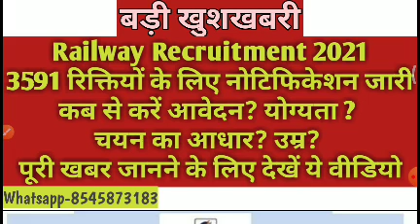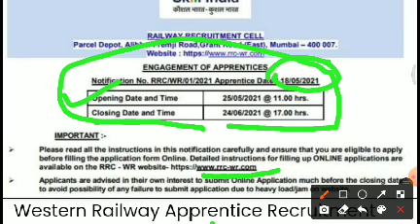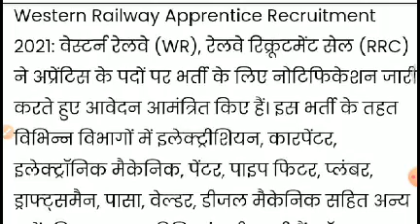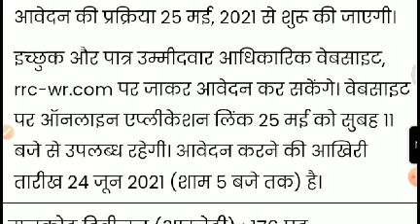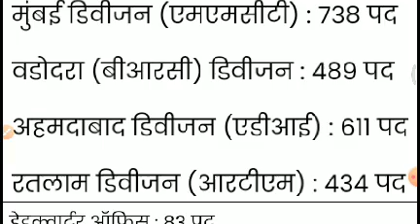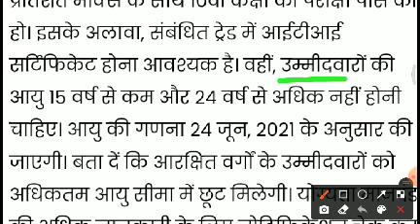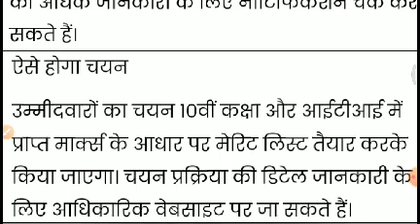RAILWAY RECRUITMENT 2021/Railway Vacancy 2021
Western Railway Apprentice Recruitment 2021: अप्रेंटिस की 3591 रिक्तियों के लिए नोटिफिकेशन जारी, इस दिन से करें आवेदन